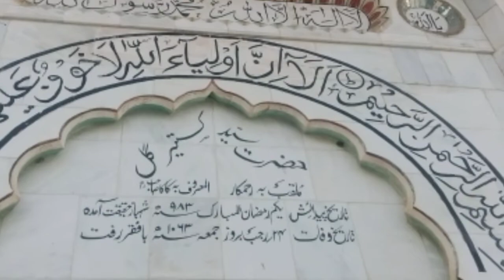کاکا صاحب کے مزار کے راستے پر کشمیر کا ترانہ